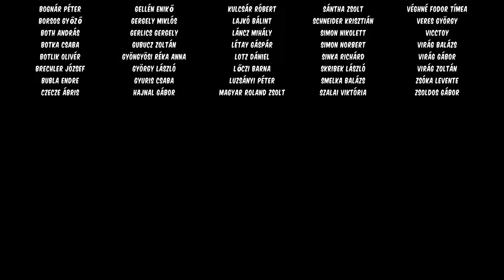HétköznaPI CSAlódások - Kertész leszek (Animációs szöveges videó)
Hétköznapi Csalódások: Kertész leszek
(vers: József Attila, zene: Bársony Barnabás)

Hétköznapi Csalódások - Csókol Attila...
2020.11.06. - EDGE Records (HMR Music Kft.) - EDGECD316

Felvétel: Bodó Rezső (Pokoltornádó)
Stúdiómunkálatok: Cett hangstúdió
Fotók: Kósz Jenő
Borítókép és illusztráció: Vass Richárd
Layout és tipográfia: Posta János - OHKreative

Tagok:
Megyeri Ferenc - ének, vokál, doromb
Bársony Barnabás - gitár, vokál
Szaklajda László - gitár, vokál
Szlaukó Tibor - basszusgitár, vokál
Mészáros Miklós - dobok
Bruszel Balázs - trombita